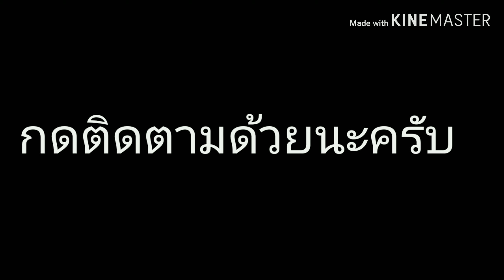rov-ฟิงเกอร์อันสุดโหด